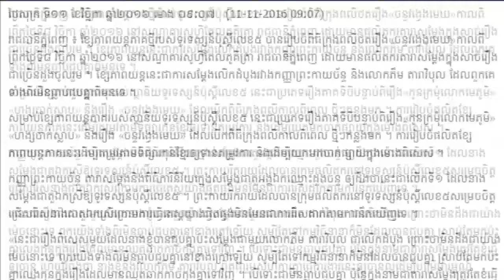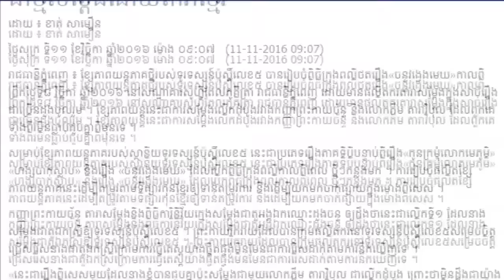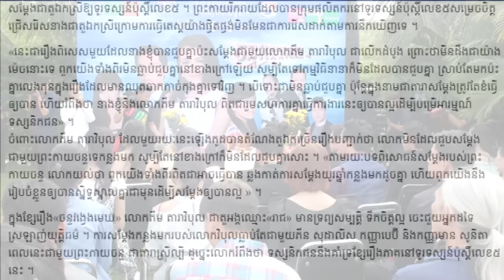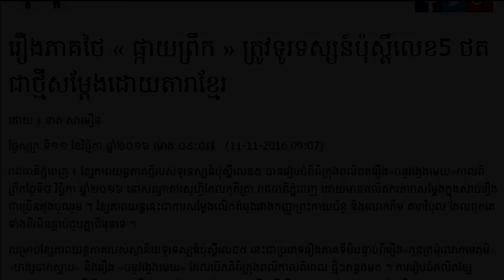រឿង​ភាគ​ថៃ « ផ្កា​យ​ព្រឹក » ត្រូវ​ទូរទស្សន៍​ប៉ុស្តិ៍​លេខ​5 ថត​ជា​ថ្មី​សម្តែង​ដោយ​តារា​ខ្មែរ